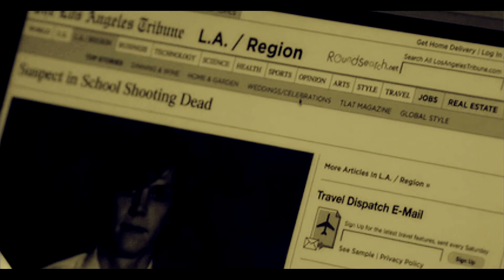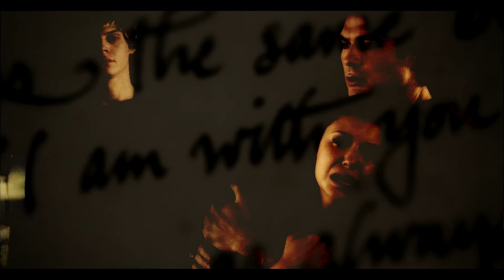Damon Elena Tate - The House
The House. Деймон решает устроить романтический уикенд и увозит свою девушку Елену в Атланту, где снимает шикарный особняк. Молодая пара прекрасно проводит время, наслаждаясь друг другом и уютом временного жилья. Однако этот дом вовсе не так прост, как кажется. Необыкновенность дома заключается в том, что душа человека, умершего в нем, навсегда остается запертой в его стенах. Тейт («История американских ужасов»), волей судьбы ставший узником сего "постоялого двора", влюбляется в любимую Сальваторе. И помехой призраку становится ее возлюбленный. На Хэллоуин духи обретают свободу и могут расхаживать среди живых, потому Тейт просит Елену провести целый день с ним. Деймон, увидев как Тейт мило общается с Еленой, топит свое горе в алкоголе и под действием выпитого, находит свое утешение в объятьях незнакомки. Невольным свидетелем сцены становится Елена, которая тем же вечером попадает в аварию. Деймон, чтобы спасти девушку от гибели приносит ее в дом. И когда Гилберт выясняет отношения о поведении парня в баре, она решает уйти от Сальваторе, но физически не может этого сделать. И тогда Елена вспоминает о несчастном случае на дороге, причиной которой был Тейт (это случилось в Хэлоуин). После всех душевных переживаний, девушка не злится на Сальваторе, но твердо знает, что не может быть с любимым, ведь ее уже нет в живых, и она гонит Деймона прочь. Парень уходит, он не может вынести груз вины за то что, по сути, уничтожил не только их отношения, но и из-за него его любимая угодила в аварию, лишилась жизнь. А жизнь без Елены для Сальваторе равна смерти. И он поддается слабости...